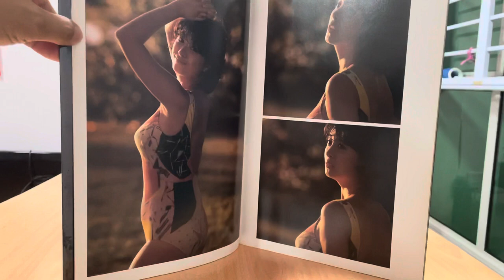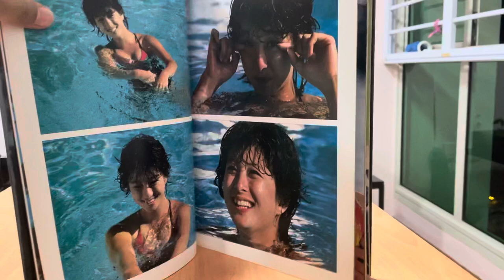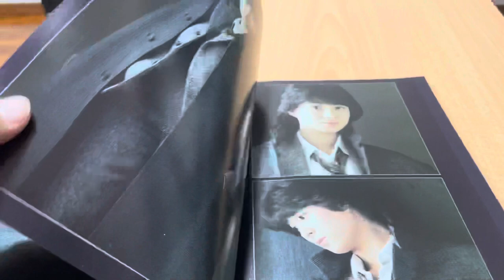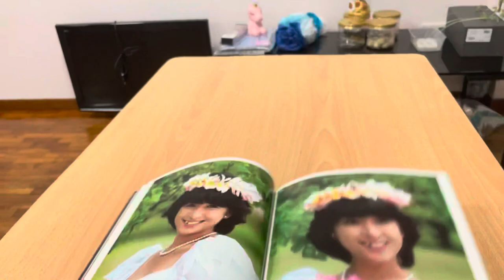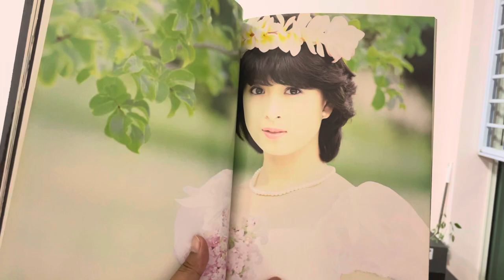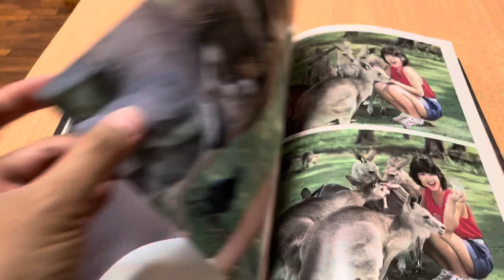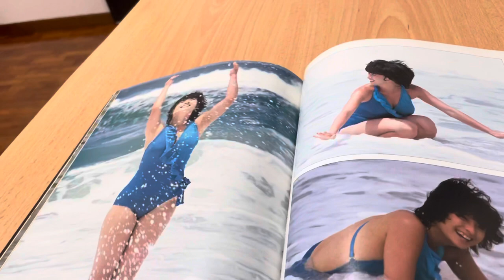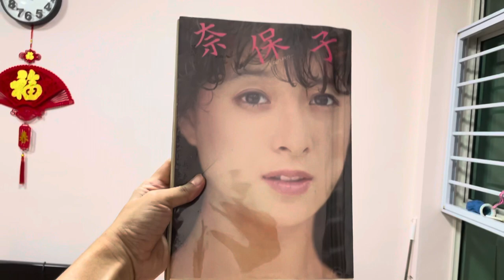Naoko in Australia - coffee table book (Naoko Kawai)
Naoko Kawai or Kawai Naoko is one of my favourite Japanese singer. She was born in 1963. The book is 8” X 12”
The photo shoot was made in Australia.